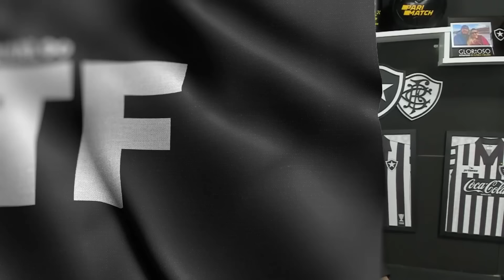COMO É A RENOVAÇÃO AUTOMÁTICA DE TIQUINHO | BARBOZA SAIRÁ? | GLOBO, SBT E RECORD E DIREITOS DE TV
Leonardo Dantas

Thiago Quintela